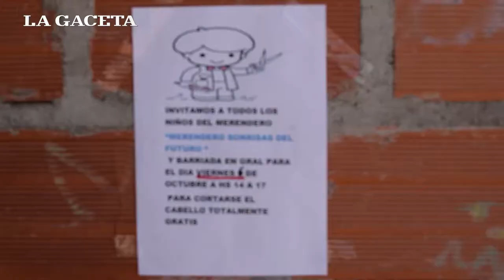PELUQUEROS SOLIDARIOS | Cortan el pelo gratis en barrios carenciados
Pepe, Flor y Víctor recorren los barrios y las villas de Salta en tiempos de descanso para “ofrecer un servicio a la sociedad” según ellos mismos afirman.